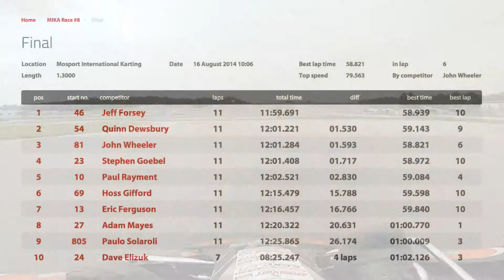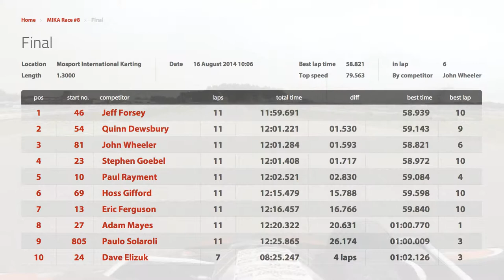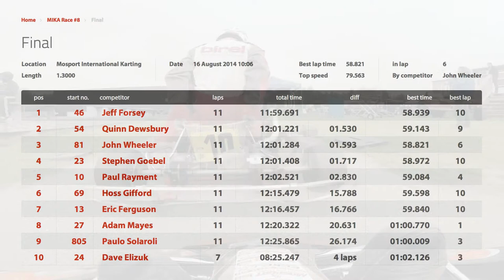Karting final race of MIKA round 8 at Mosport.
Mosport International Karting Association.
Final race, round 8 of the 2014 season.

I left a gap inside me at the hairpin on lap 6 allowing Stephen Goebel (#23) to take a tighter line and unfortunately run me off the track. My front left wheel dug into the grass as I tried to rejoin the track, spinning me out into the path of Paulo Solaroli (#844) ruining his race too.

I really need to work on being more consistent with my lines.